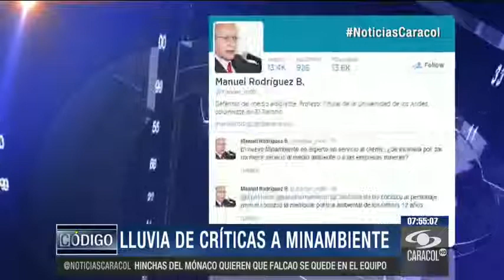Varios congresistas costeños están furiosos con designación de nuevos ministros